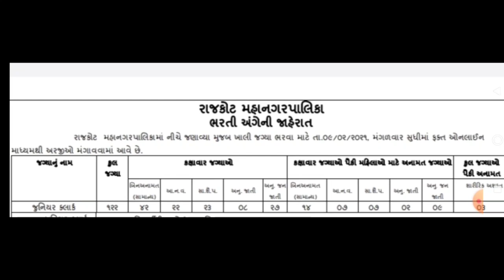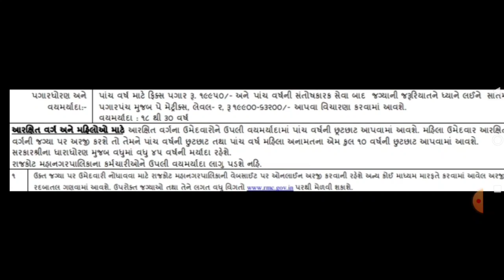mahanagar palika bharti 2021 gujarat, sarkari update, nagar palika bharti 2021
mahanagar palika bharti 2021 gujarat
nagar palika bharti 2021
nagar palika vacancy 2021
www sarkariresult come
all sarkari result and online form

spep: shorturl.at/QW015
maths in 2 second: shorturl.at/EFHM1

sarkari update#sarkari result#ojasgpsc